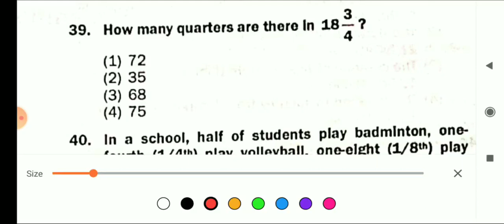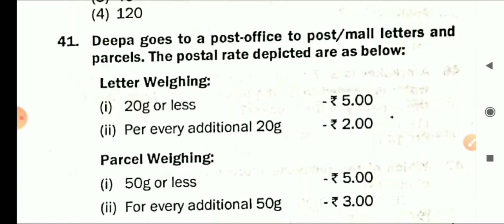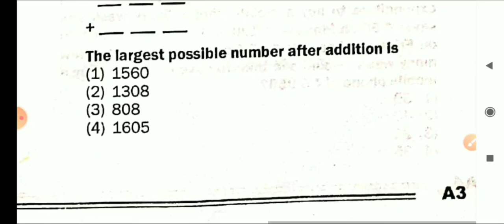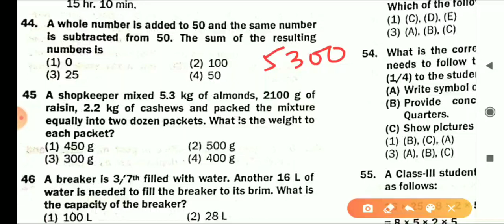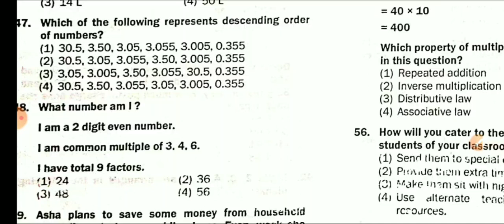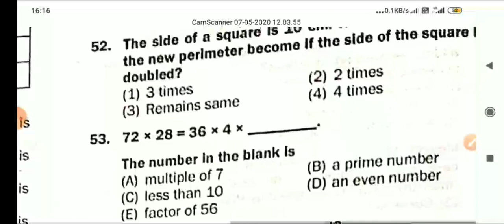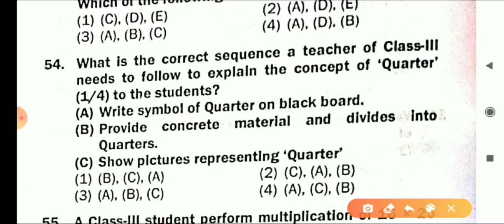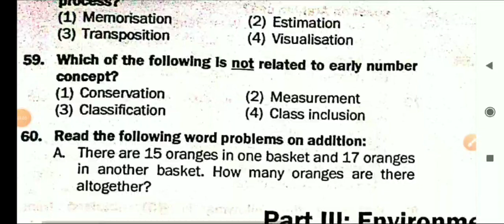Most important questions of Mathematics for CTET 2020 By Aarzoo mam